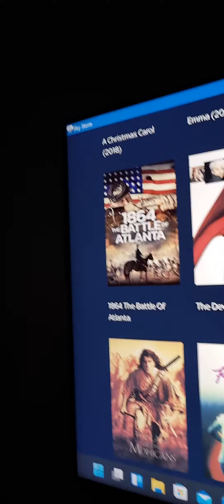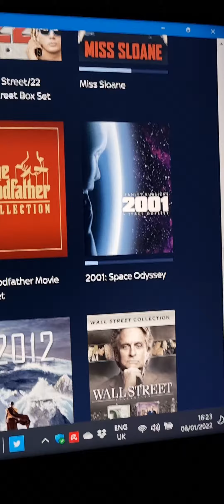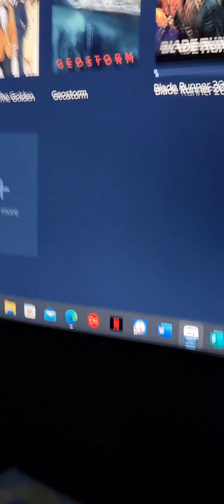bit of a long video 📹 but this is some of the films that I have both as physical media copies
and streaming services